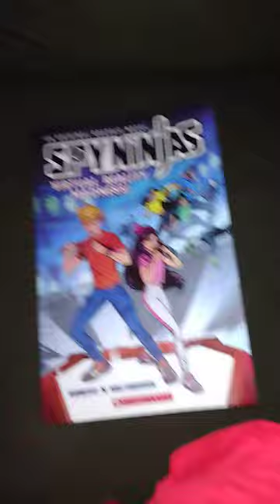Spy ninjas graphic novel